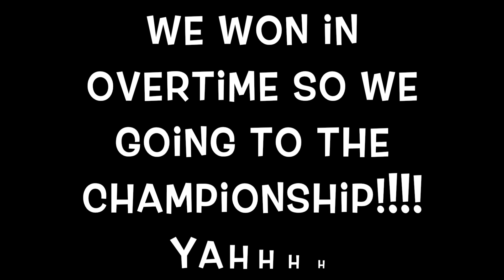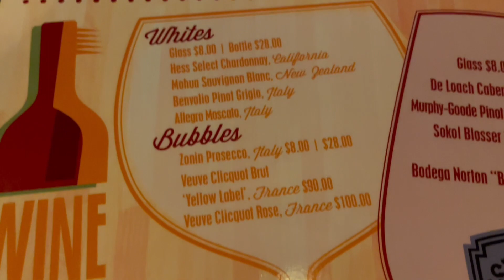VLOG | FAILED VALENTINES DATE 💔 + 10U CHAMPS 🏆 + HOMEMADE VALENTINES ❤️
WELCOME BACK PEEPS TO A NEW WEEKLY VLOG. THANK YOU PEEPS ( CAUSE YOU'RE MY PERSON) FOR ALL THE SUPPORT IT MEANS SO MUCH!!!   UNTIL NEXT WEEK XOXO 😘 💋

👀W A N T   T H I S   H A I R ? ⬇️